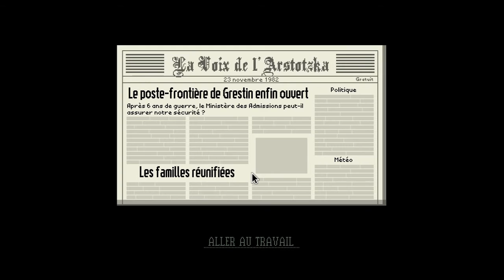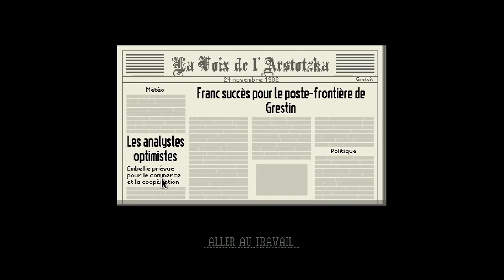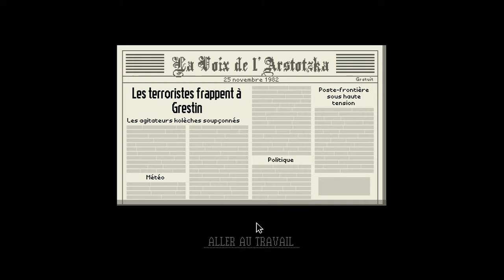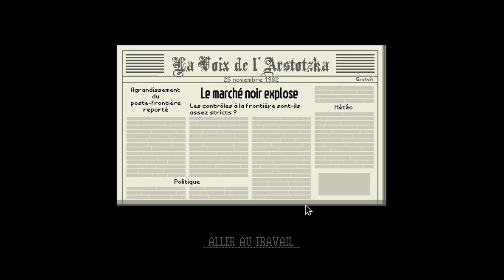Let's play Papers, Please | GLOIRE A L'ARSTOTZKA ! | Ep.1 [FR]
VIVE LA TOUTE PUISSANTE ARSTOTZKA !!!

N'hésite pas a liké, commenté, partagé et même t'abonné si ça t'a plus ;)
& on se retrouve pour le prochain épisode!